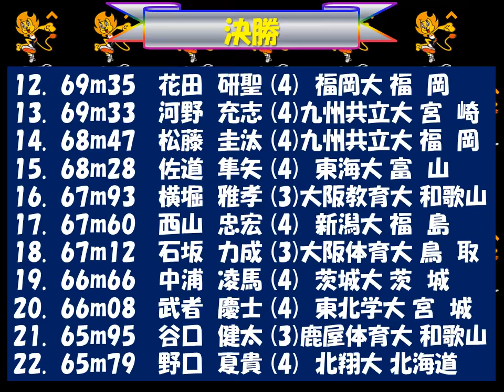全日本インカレ2018 男子やり投げ 優勝：長沼 元 国士舘大